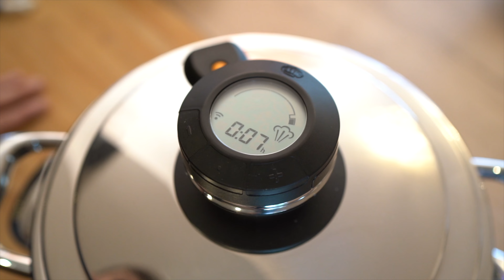Zanderfilet mit Spargel und Sauce Hollandaise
Hallo meine Freunde, heute gibt es ein schönes Rezept für Ostern. Ein Zanderfilet mit Spargel und Sauce Hollandaise - wirklich lecker und sehr leicht nachzumachen. Wir wünschen euch eine tolle Osterzeit.
LG euer Andreas

Für mehr Rezepte besucht uns doch mal bei:
( Alle Rezepte von der AMC)